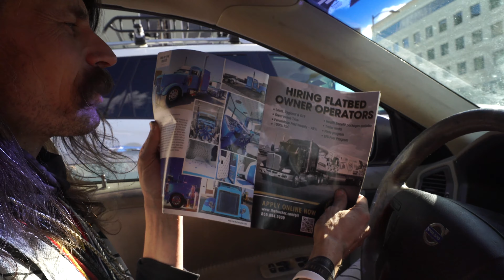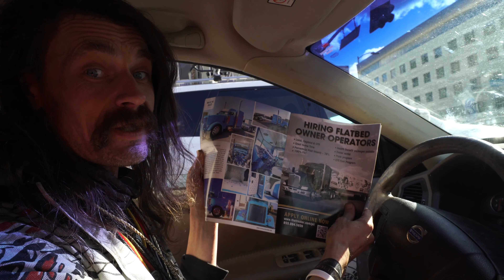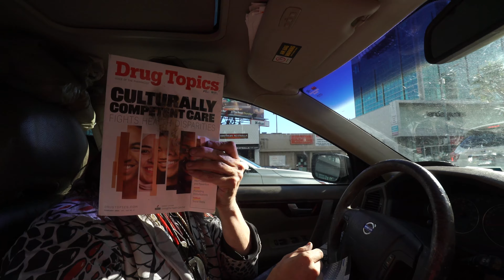Driving with Jesse Camp Down Famous Hollywood Blvd.